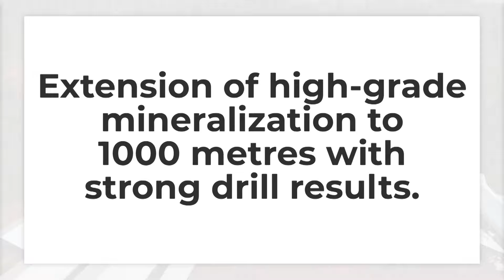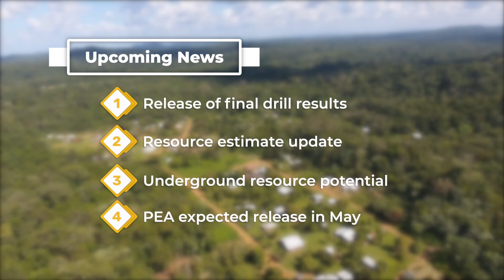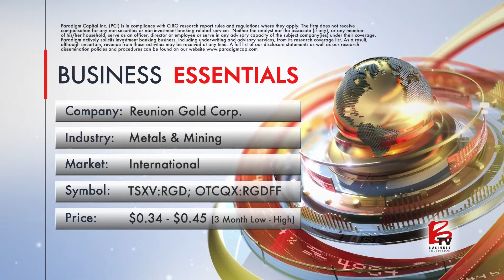A Golden Opportunity in Guyana's Thriving Mining Sector | Reunion Gold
Investing in Gold Stocks

Reunion Gold Corporation stands at the forefront of gold exploration within the rich terrains of the Guiana Shield, South America. With a strategic focus on its flagship Oko West project, the company has quickly become a beacon for investors eyeing the gold mining sector. Rick Howes, the CEO, initially skeptical, became a staunch believer in the project's potential after witnessing its prospects firsthand. This transformation underscores the project's exceptional quality and its rapid advancement from discovery to expected production within a remarkable six-year timeframe.

The recent mineral resource estimate updates, showcasing a substantial increase to 5.5 million ounces of gold, further accentuates Oko West's standing as a tier-one discovery. Its above-average grade and the unveiling of an underground resource promise to elevate the project's value proposition, especially with a Preliminary Economic Assessment (PEA) on the horizon.

Reunion Gold Corporation (TSX.V: RGD, OTCQX: RGDFF)